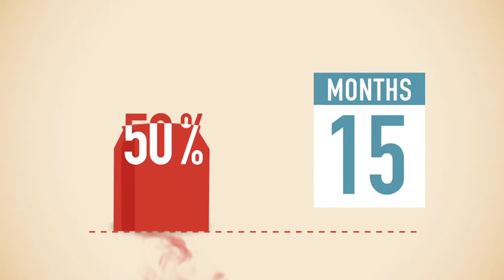What Are the Limits to Recycling? | Seeing the Bigger Picture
Recycling is a good idea, but perhaps it is poorly executed.  What could we do to make it better?